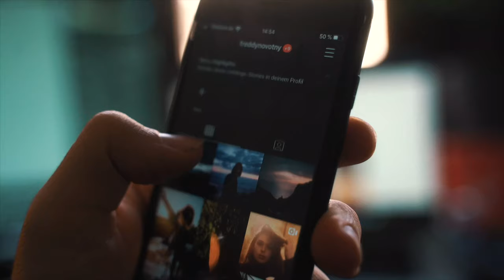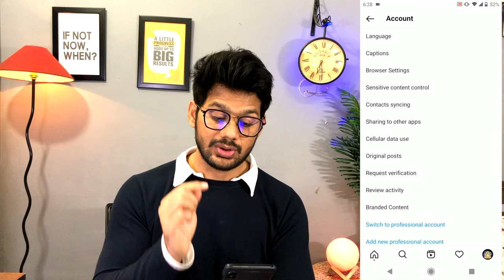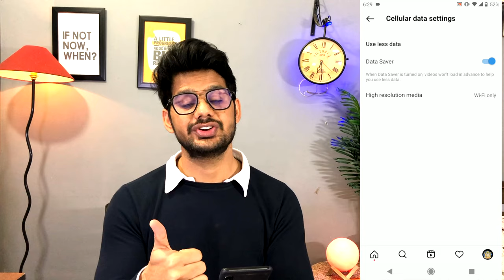How To Upload High Quality Video On Instagram Reels | Post High Quality Reels (NEW UPDATE)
Hello Everyone,
In this video i have discussed that how to upload high quality video on instagram reels and ho to post high quality reels on instagram.

TOPIC DISCUSSED
how to upload high quality reels on instagram android
how to upload high quality reels on instagram from iphone
how to upload high quality reels on instagram settings
how to upload high quality reels on instagram in hindi
how to upload high quality reels on instagram from phone
how to upload high quality reels on instagram 2022
how to upload good quality reels on instagram
how to upload high resolution reels on instagram
how to upload high quality video on instagram reels in android

🤞🏻KEEP SUPPORTING